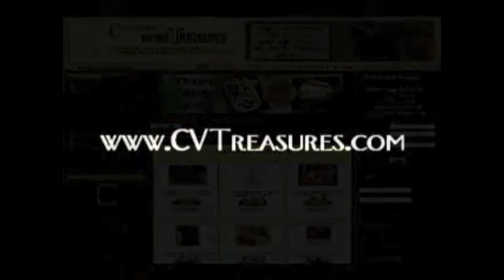CV Treasures and James Dean and Freaks movie posters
CV Treasures has amazing quality vintage movie posters from classic like Freaks as well as many others starring James Dean himself. Many of our collectibles are in great shape and all are guaranteed authentic.